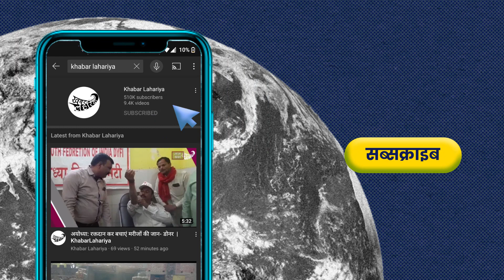ललितपुर : 5 सालों से हो रही सड़क की मांग, दोबारा दिया ज्ञापन | KhabarLahariya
जिला ललितपुर ब्लॉक जखौरा गांव कालापहाड़ के लोग गांव में सड़क की मांग कर रहे हैं। गांव में तकरीबन 15 से 20 परिवार रहते हैं। उपयुक्त सड़क न होने की वजह से निकलने में दिक्कत होती है। लोग 4-5 सालों से सड़क की माँग करते हुए तहसील, ब्लॉक और कचहरी के चक्कर काट रहे हैं। डीएम को भी दरख्वास्त दी। हर बार आश्वासन मिलता है कि हो जायेगा पर कुछ नहीं होता।

रास्ता ना होने के कारण वह लोग पशुओं ( बकरी,गाय) का पालन-पोषण नहीं कर पा रहे हैं। सब जगह तारबंदी है। तारों से निकलते हैं तो पैर छिल और कट जाते हैं। साड़ी फट जाती है। बच्चे भी तार वाली जगह से ही स्कूल जाने के लिए निकलते हैं। तारों से चिपक जाते हैं तो खून भी निकल आता है।

प्रधान ने कहा था कि अगर वह जीत जाएंगे तो सीसी रोड बनवाएंगे, रास्ता दिया जाएगा पर कुछ नहीं हुआ। जब बरसात होती है तो उन्हें दूसरों के खेतों से निकलना पड़ता है। लोग गाली-गलौच करते हैं और लाठी-डंडा लेकर मारने को दौड़ते हैं। ग्रामीणों ने कहा, वह लोग सहरिया आदिवासी और अहिरवार जाति के लोग हैं। वह कहाँ जाएं, कहाँ शिकायत करें।

लोग कहते हैं कि पैसे लगाकर बार-बार ललितपुर जाते हैं। इतने पैसे भी नहीं है फिर भी किसी तरह जुटाकर जाते हैं। वह लोग मांग करते-करते थक गए हैं। हर बार बस आश्वासन मिल जाता है।

ग्रामीणों ने कहा, "अगर हम लोगों की समस्या का समाधान नहीं होगा तो हम लोग अपने घरों में ही बैठे-बैठे मर जाएंगे और क्या करेंगे। इससे तो और आगे हम लोगों के लिए कोई रास्ता नहीं है। अगर नहीं होगा तो धरना प्रदर्शन भी कर सकते हैं। इसके अलावा क्या कर सकते हैं। हम लोग गरीब लोग हैं। अनपढ़ लोग हैं। पढ़े-लिखे नहीं हैं। कुछ जानते नहीं हैं तो हम लोग आगे क्या शिकायत कर सकते हैं। हम कहां जाएं, किससे कहें, किससे शिकायत करें हम तो बहुत परेशान हो चुके हैं।"

खबर लहरिया ने मामले को लेकर एसडीएम मोहम्मद खान से बात की। उनका कहना था कि इस समस्या का समाधान जल्दी से जल्दी किया जायेगा।